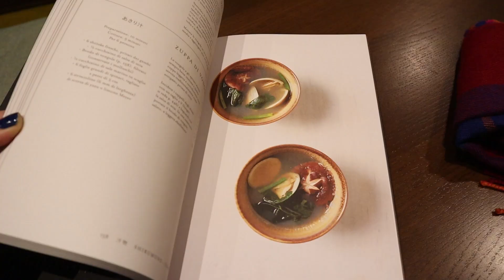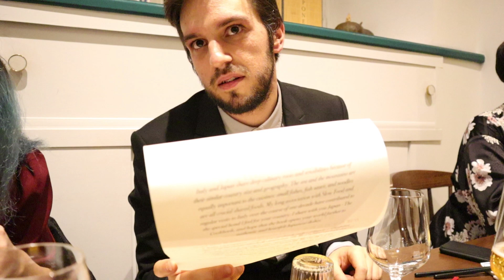Le ricette delle casalinghe giapponesi "Giappone. Il ricettario"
Chi vuole preparare i veri piatti giapponesi in casa, consiglio questo libro bellissimo che e` uscito recentemente dalla casa editrice L'ippocampo! Il libro si trova nelle librerie e nel loro sito e nella "Gastronomia Yamamoto" di Milano.
Il 30 ottobre ci sara` un'degustazione speciale presso la gastronomia Yamamoto.
Le informazioni/prenotazioni guardate questa pagina